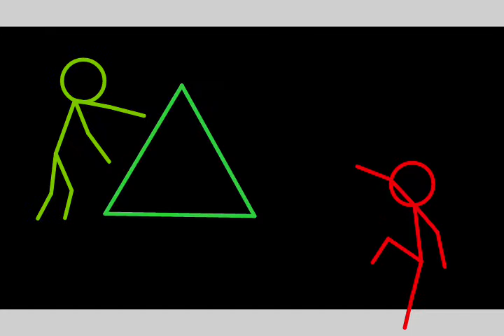Stickman Animation 56. In negativr colors